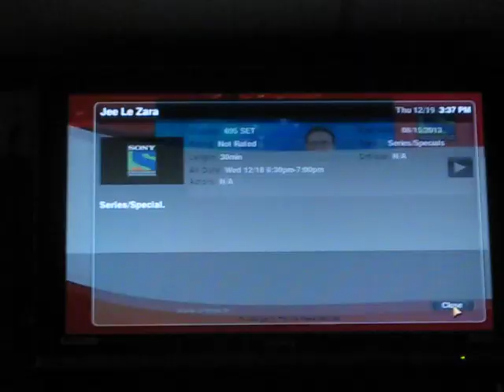S - 1DF ST (12/18)